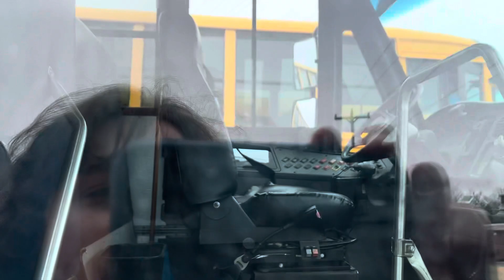Quick Review Of Bus 54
2010 Thomas C2 Cummins 6.7